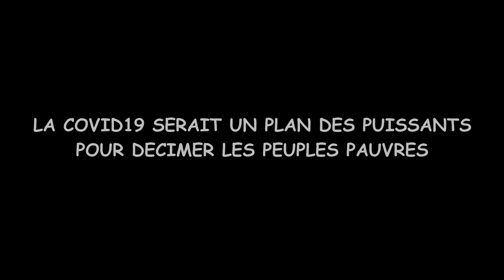LE FILM HOLD-UP : CONSPIRATION OU RÉALITÉ ? - Maliho